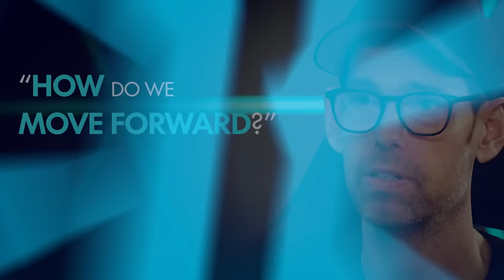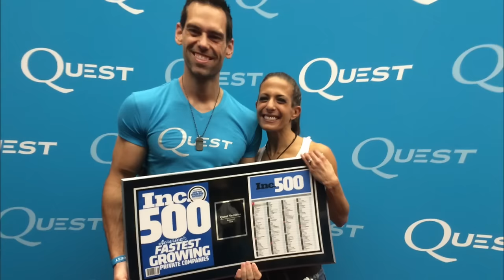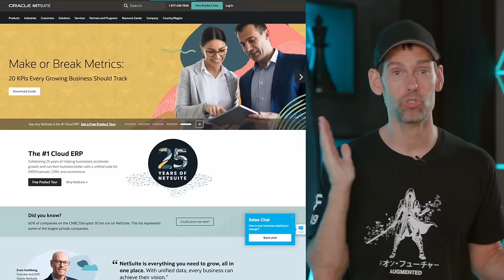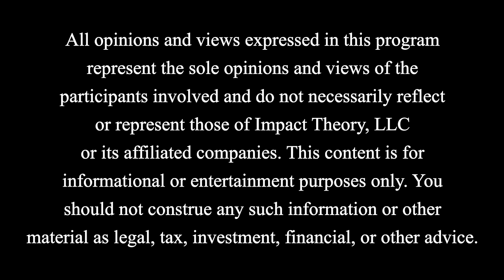How To Waste Your Life & Never Be Happy - The #1 Thing Sabotaging You | Paul Conti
Prepare to dive deep into the intricate web of human psychology, trauma, and the essence of personal responsibility.

Today, I’m joined by the insightful Dr. Paul Conti, a psychiatrist, consultant, and author who is adept at helping people untangle complex problems and find a path to healing. His book, Trauma: The Invisible Epidemic, examines the most recent research, clinical best practices, and dozens of real-life stories to present a deeper, richer, and more urgent view of trauma.

In this episode, Dr. Conti unravels the complexities of trauma, its lasting impact on our mental and emotional well-being, and the pivotal role of personal responsibility in our healing journey. He emphasizes the importance of acknowledging our traumas, understanding their origins, and taking proactive steps towards healing and self-awareness.

Join us as we explore the societal misconceptions surrounding trauma, the significance of human connections in our healing process, and how logic and emotion work to craft our narratives.

SHOW NOTES:
0:45 | Process of Understanding Ourselves
11:40 | Overcoming the Shame Spiral
18:30 | Markers of Trauma
25:59 | Conceptualizing Trauma and the Power of Self-Belief
33:01 | Societal Gaps in Understanding Our Responses
49:09 | The Depth of Loneliness and Feeling "Dead" Inside
1:05:13 | Compassion in a Societal Context
1:15:00 | The Role of Meaning and Purpose in Trauma
1:41:30 | Building a Strong Sense of Self
2:15:00 | Generating a Shared Narrative

QUOTES:

“We have to learn how to release ourselves from the lessons of trauma.” [2:45]

“Traumas can determine how old you are.” [23:55]

“Our society doesn’t help or teach us what should be taught in elementary school…which is how the responses happen in us, and how we can change without knowing it, and how we can hide ourselves away and think differently about ourselves.” [32:50]

“Understanding ourselves better is ALWAYS a good thing.” [35:17]

“Logic doesn't matter when logic runs up against strong emotion.” [51:15]

“Don’t make yourself special in a negative way.” [1:39:59]

“The best thing that life has to offer you is the love of another human.” [2:32:07]

“We are terrified by nothingness - the meaning isn’t in logic, the meaning is in emotion.” [2:33:37]